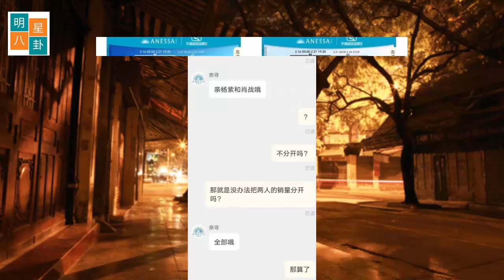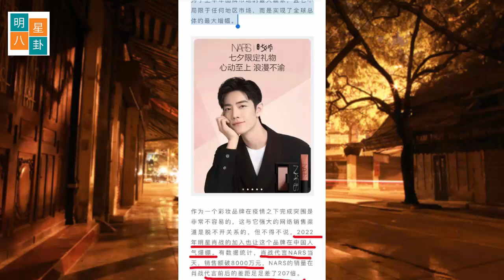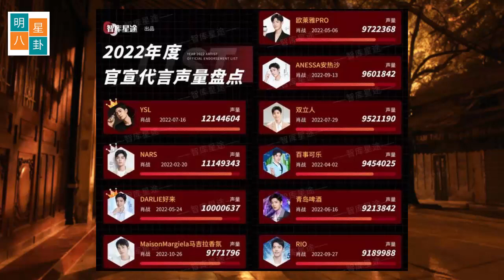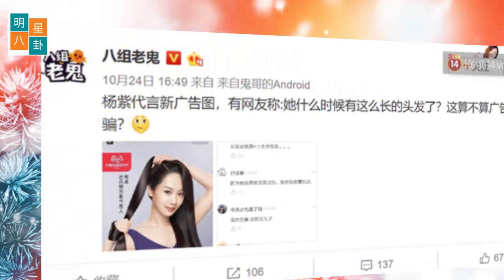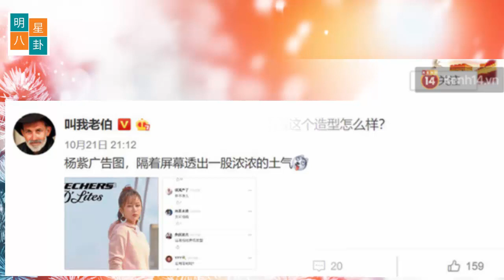小湛的“模糊”活动停止了吗？替杨紫苦了：拍时尚照被嫌脸，洗发水广告被控作弊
“模糊”操作被叫停？肖战代言响应及时，网友评论两极分化
写这篇文之前，小新就在想：我们还是不够强，太弱小了。还是站得不够高，否则可能不会发生这样的事儿。YSL欺骗、敷衍消费者的事还历历在目，安热沙品牌竟也开始了“模糊”操作？
肖战代言的安热沙品牌增加了一位女代言人-杨紫。增加代言本是一件高兴的事儿。然而品牌的做法似乎并不讨喜。据网友爆料，品牌方并没有将链接做好区分。粉丝去询问客服时，客服给出的回答是没有办法把两人的销量分开！